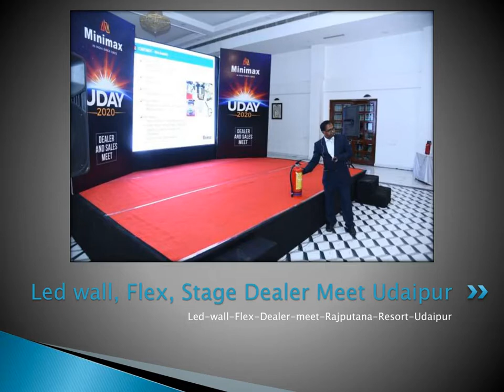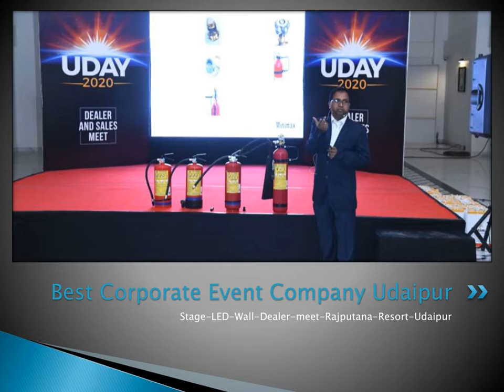Corporate Event Rajputana Resort Udaipur